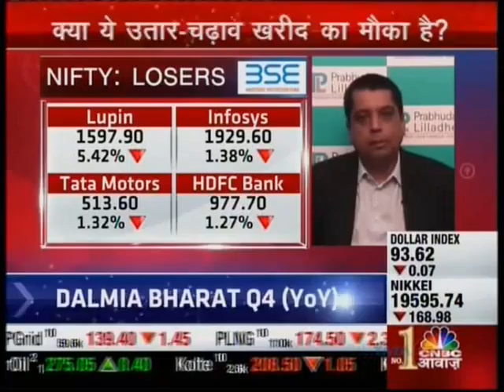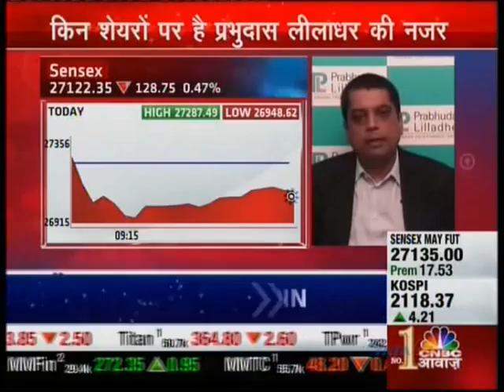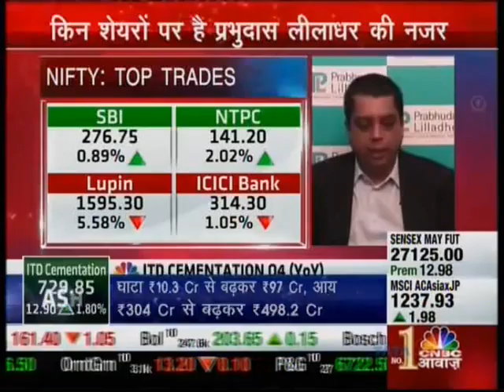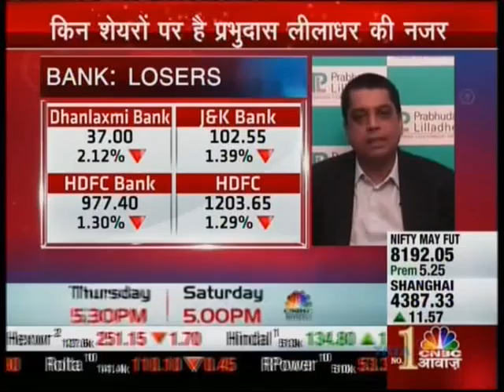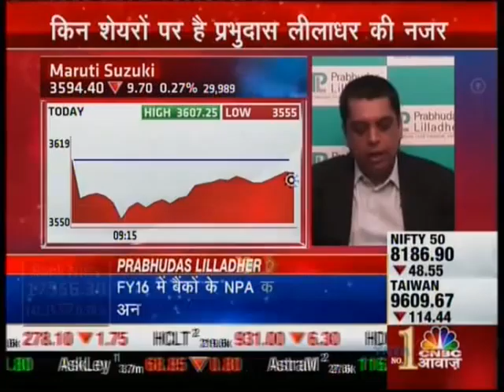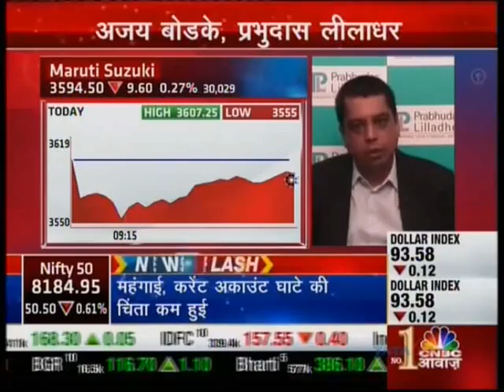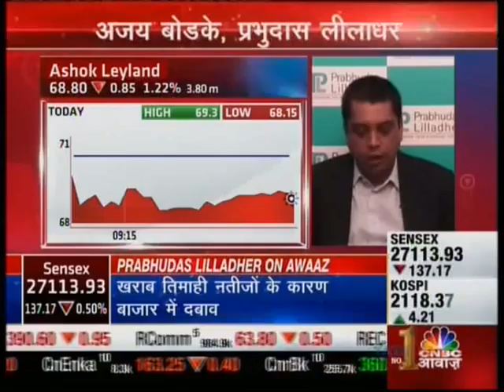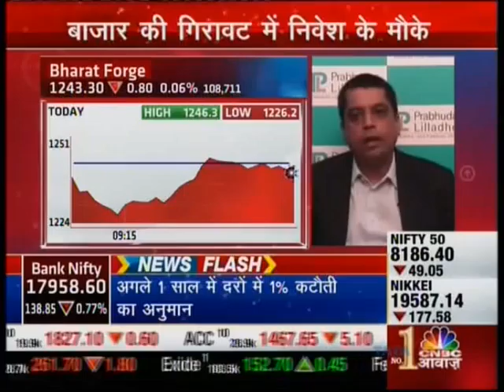Ajay Bodke's views on Economy & Markets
Ajay Bodke, Head, Investment Strategy & Advisory, Prabhudas Lilladher shares his  views on Economy & Markets with CNBC Awaaz